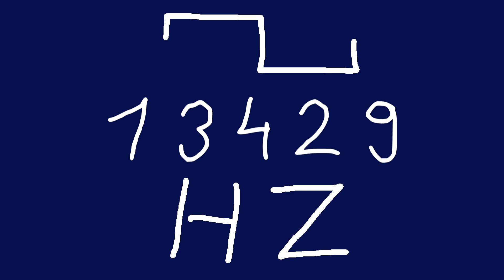13429 hz square